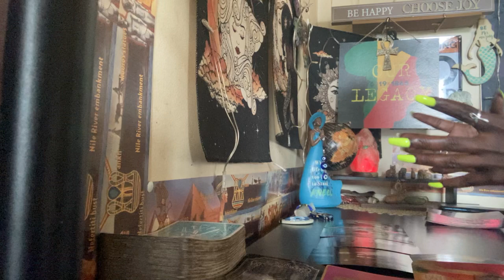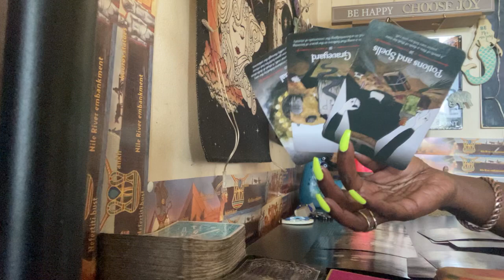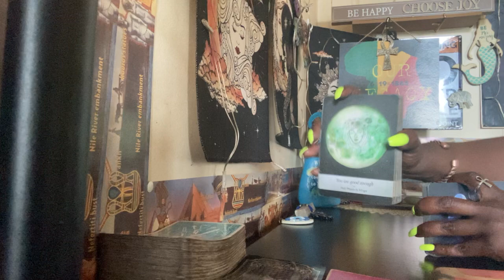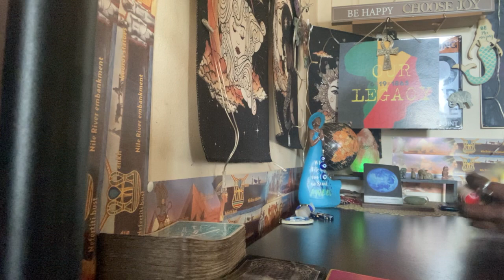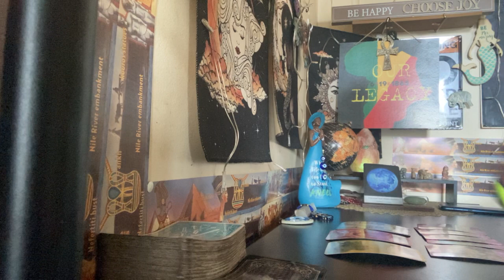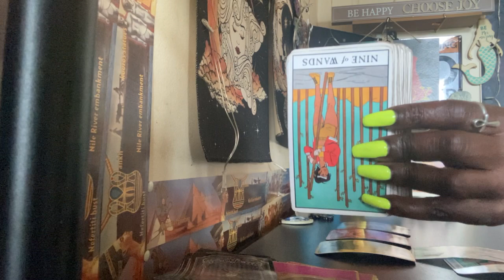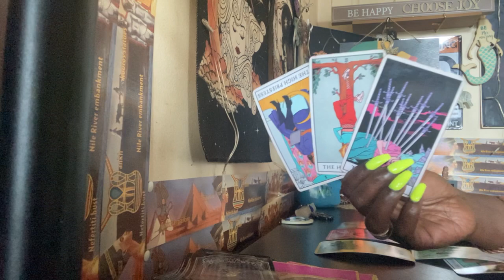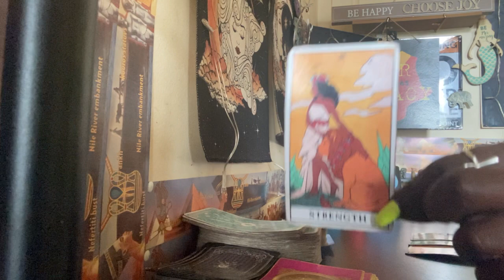collectivereading ⚖️a df and dm is coming together balancing of the scales mars/venus energy ❤️